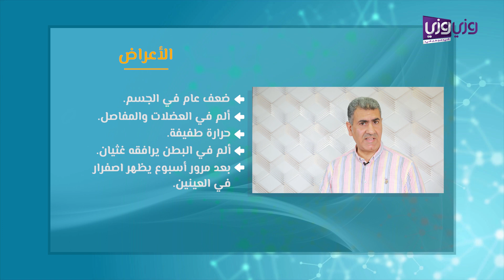أعراض التهاب الكبد الفيروسي أ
يعد الكبد من أهم الأعضاء في جسم الإنسان، وهو يعمل بشكل دائم ودون توقف من لحظة بدء الحياة في الطفل الرضيع، إلى لحظة موت الإنسان، ومن أهم الأدوار التي يقوم بها الكبد تنقية الدم وتخزينه، كما يعمل على امتصاص العناصر الضارة في الجسم، وقد يؤدي حدوث خلل في الكبد إلى تعطل وظيفته الحساسة، الأمر الذي قد يشكل الخطر على حياة الإنسان، كما تنعكس إصابة الكبد بالأمراض على مختلف الأعضاء والأجهزة بسبب فقدان الدم للنقاء وتأثير ذلك على الأنسجة والأعضاء التي يزودها الدم بالغذاء، وهناك العديد من العوامل التي تضر بصحة الكبد ومنها الفيروسات التي قد تنشئ التهابات في الكبد.

تظهر على المصاب بالتهاب الكبد الفيروسي العديد من الأعراض العامة الظاهرة، والتي تكون في أغلب الأحيان على الشكل التالي:
ارتفاع درجة حرارة الجسم بشكل كبير.
الإحساس الدائم بالإجهاد والتعب.
فقدان الشهية وقلة تناول الطعام.
حدوث تضخم في حجم الكبد.
حدوث انتفاخات في منطقة البطن.
وجود آلام حادة في العضلات بين حين وآخر.
وهنا يجب الإشارة إلى ضرورة عدم إهمال هذه الأعراض ومراجعة الطبيب فورًا من أجل الوقوف على تفاصيل الحالة، واتخاذ الإجراءات العلاجية المناسبة كي لا تتطور الحالة، التي قد تؤدي إلى إحداث التلف التام في الكبد، وعند تطور الحالة المرضية للمصاب بالتهاب الكبد الفيروسي تظهر عليه الأعراض التالية:
اصفرار عام في الجلد.
اصفرار الجزء الأبيض من داخل العين.
تغير لون البراز إلى اللون الرمادي.
زيادة تركيز البول بشكل كبير.
عدم قدرة الكبد على تأدية أدواره بشكل طبيعي ما يسبب قلة نقاوة الدم.

في هذا الفيديو يتحدث أخصائي جهاز هضمي وكبد الدكتور د. إيهاب شحادة عن أعراض التهاب الكبد الفيروسي أ.